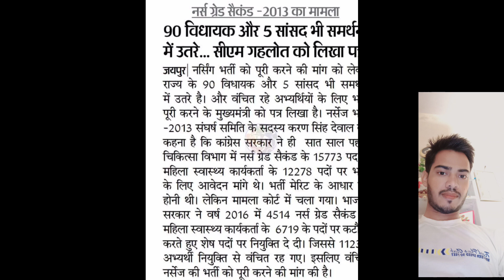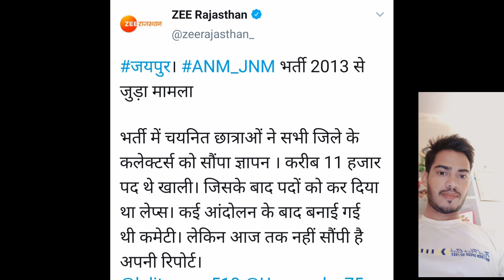ENJOY#ANM# ANM/GNM भर्ती 2013 अपडेट टुडे न्यूज़ ब्रेकिंग न्यूज़ अपडेट नियुक्ति की मांग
एन एम जी एन एम भर्ती 2013 अपडेट टुडे न्यूज़ ब्रेकिंग न्यूज़ नियुक्ति की मांग अपडेट आंदोलन अपडेट ब्रेकिंग न्यूज़ एएनएम जीएनएम भर्ती अपडेट टुडे न्यूज़ ब्रेकिंग न्यूज़